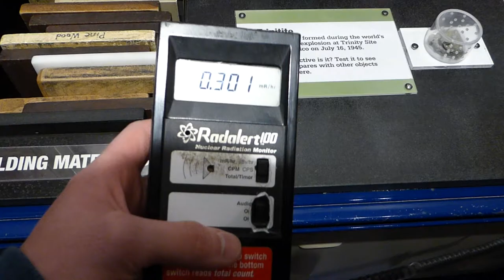Geiger Counter at Bradbury Science Museum